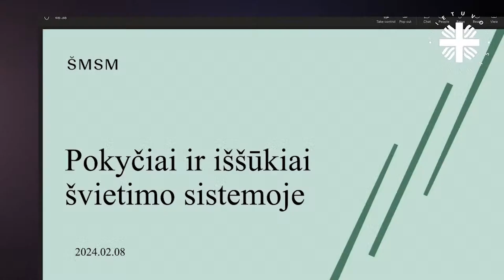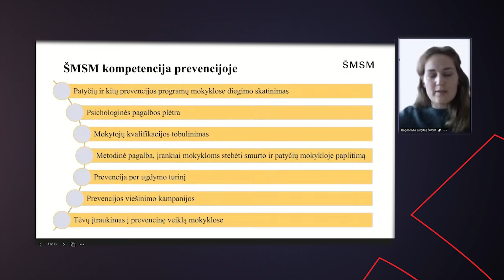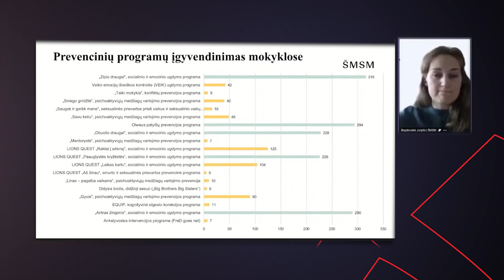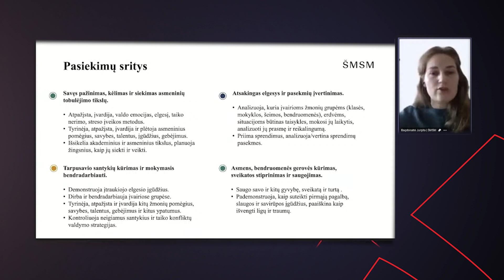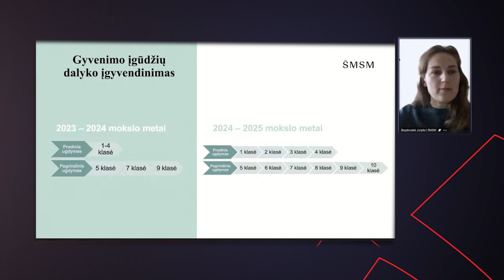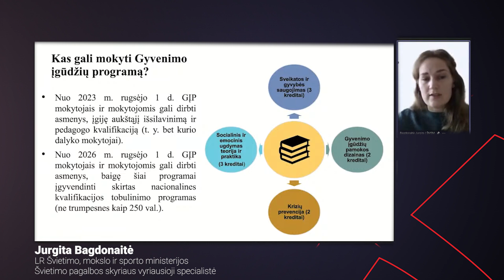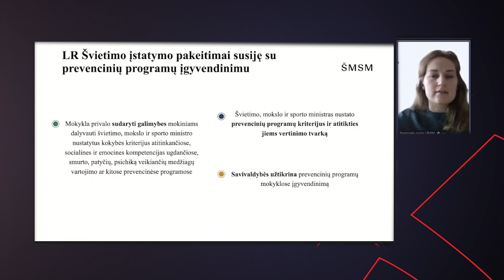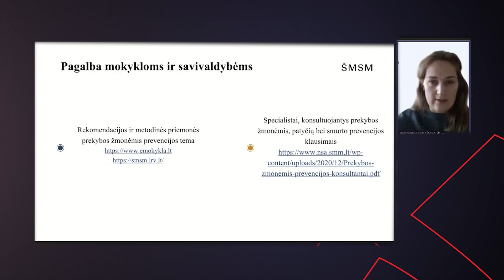Konferencija „(ne)Matau, (ne)Girdžiu, (ne)Rūpi“ Vasario 8 d.,